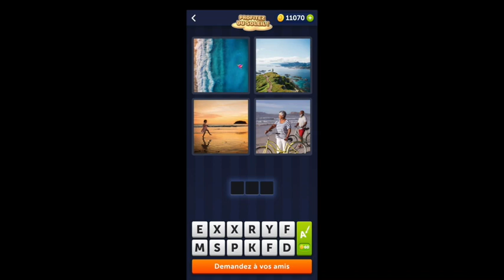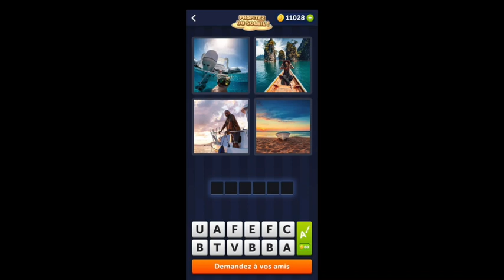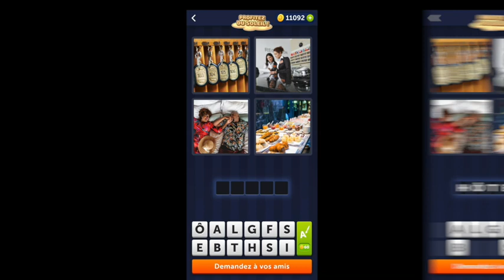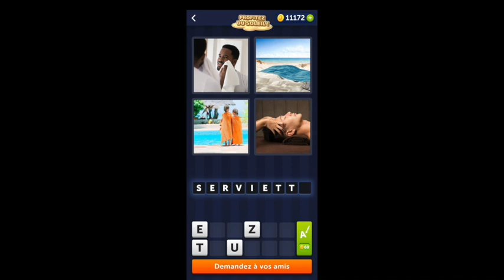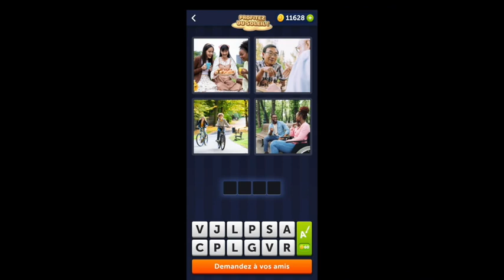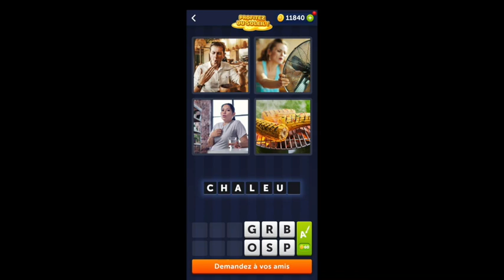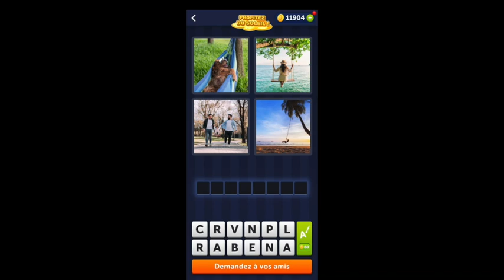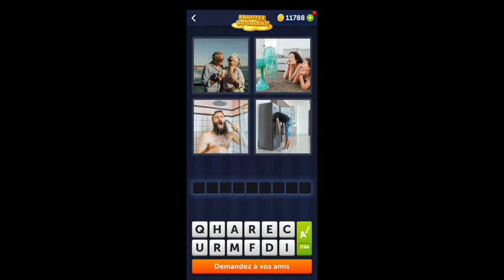Énigme journalière 🇫🇷 Juillet 2022 4 Images 1 Mot ❤️ Profitez du soleil ! Solutions !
Voici toutes les solutions Énigme journalière Juillet 2022 du jeu 4 Images 1 Mot Profitez du soleil !:

Ce mois de Juillet 2022, l'énigme journalière et le bonus 4 images 1 mot ont pour thème : "Profitez du soleil !".

02:10 Énigme journalière 5 Juillet
04:46 Énigme journalière 10 Juillet
07:22 Énigme journalière 15 Juillet
09:58 Énigme journalière 20 Juillet
12:34 Énigme journalière 25 Juillet
14:08 Énigme journalière 28 Juillet

Osez-vous réussir toutes les énigmes journalières du mois de Juillet? Relevez le défi et obtenez tous les autocollants et les prix supplémentaires pour ces énigmes.

Si vous avez besoin d'aide à n'importe quel niveau, nous sommes là pour vous aider.

Amusez-vous bien avec le jeu !